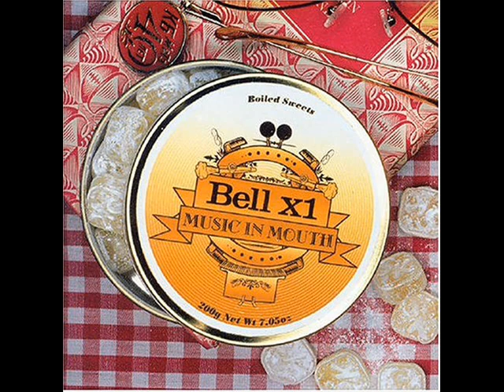West of her spine - Bell x1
Sixth track from the Bell x1 - Music in Mouth album (2003)
I noticed there was no studio version of this on youtube.